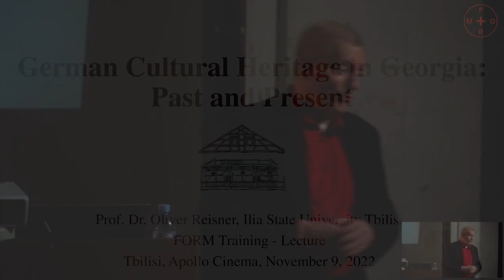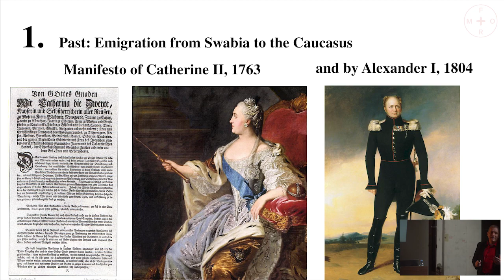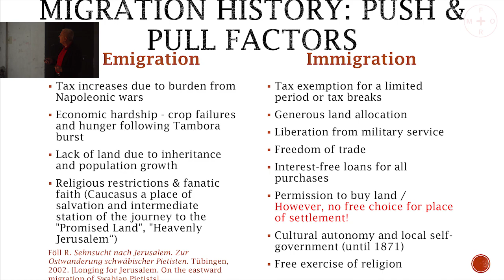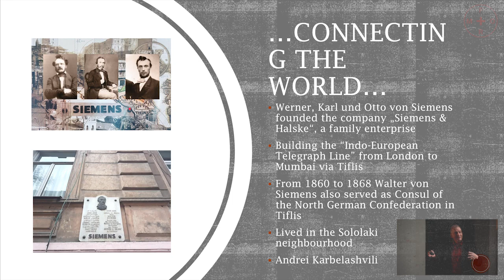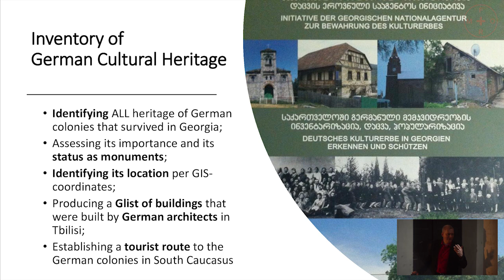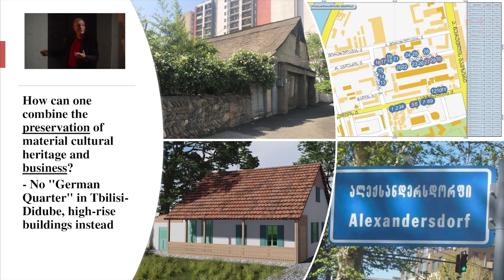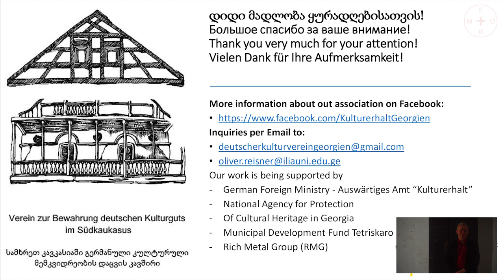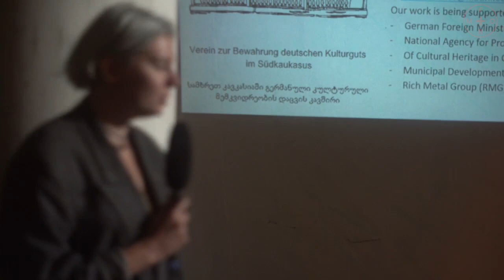German Cultural Heritage in Georgia: Past and Present. Oliver Reisner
This talk will give us an overview of the history of the resettlement of Piestists from the region of Swabia in the Kingdom of Wurttemberg from 1817 onwards to the South Caucasus, mainly into nowadays Southern Georgia (Kvemo Kartli province) until the deportation during World War II to Kazakhstan. In a second step, Oliver will present the cultural heritage that they left behind, what survived, and how it can be used for future activities between Georgia and Germany as a cultural bridge.

About the Speaker:
Oliver Reisner is a professor in European and Caucasian Studies at Ilia State University Tbilisi (Georgia). He received his Dr. Phil. degree in East European History for a thesis on nation formation in Georgia at Georg-August-University Göttingen (2000), coordinated the MA program “Central Asia / Caucasus” at Humboldt University Berlin (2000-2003).